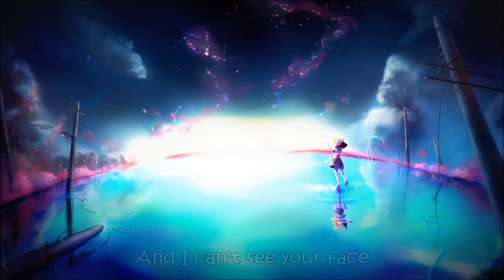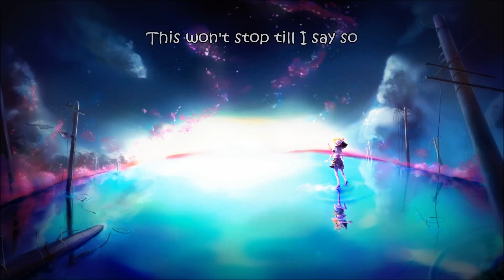Nightcore ~ Blackout [Lyrics] (Request)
I am not the owner of this song, I've only nightcored it.

This song was requested a few days ago. Hope you like it! ^-^

✂︎   ＬＹＲＩＣＳ:

Cut up and I can't feel my hands
No need to chase
Can you keep up the pace like you're dying for this?

And when you say "I'm not okay"
I left my phone in the cab
Now you can't get mad
I'm only getting started

I won't blackout
This time I've got nothing to waste
Let's go a little harder
I'm on fire
I won't blackout
I'm on my way

And I can't see your face
Cigarette the wrong way
Inhale to the top of my lungs
I've been dying for this

I won't blackout
I'm on fire
I won't blackout

I won't blackout
I'm on fire
I won't blackout

This won't stop till I say so
Going and going and going and going and go, go

Going and going and going and going and go

I won't blackout
I'm on fire
I won't blackout

I won't blackout
I'm on fire
I won't blackout